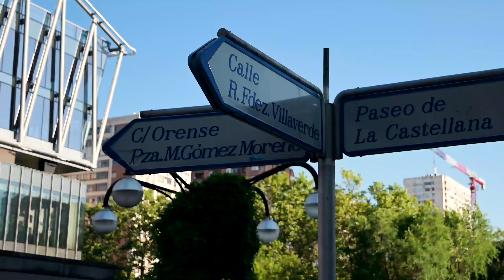Plaza de Azca (Madrid) | Ubicación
SUMMER EDITION 2022: Damos la bienvenida al verano de la mejor manera

Fecha: 17, 18 y 19 de junio
Lugar: Plaza de Azca

Mercado de Diseño celebra su edición veraniega el 17, 18 y 19 de junio en AZCA, un enclave ideal para celebrar una de las ediciones más esperadas de Mercado de Diseño.